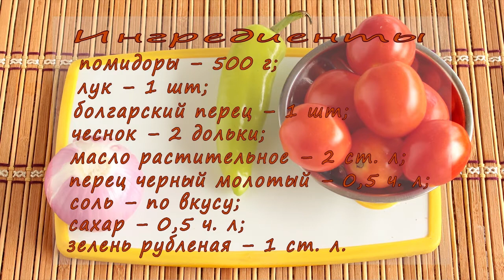ПОДЛИВА БЕЗ МЯСА к макаронам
Рецепт вкусной и простой овощной подливки без мяса к макаронам. Готовить можно не только в пост, не только летом, но и зимой, так как все ингредиенты, использованные в подливке,  доступны в магазинах весь год.

Что нам потребуется:
чеснок – 2 дольки;
зелень рубленная – 1 ст.л.

Смотрите этот рецепт с фото и текстом на сайте "Что приготовить»